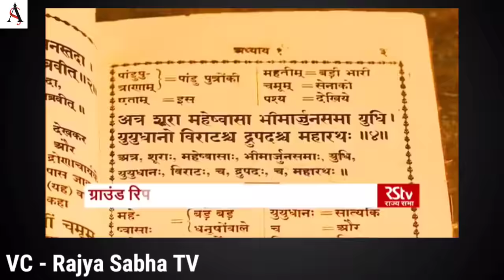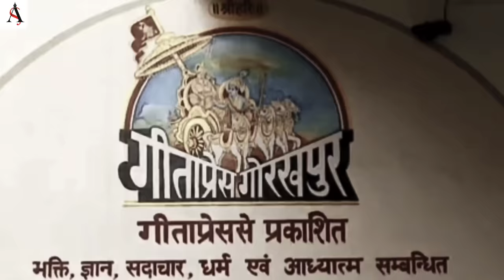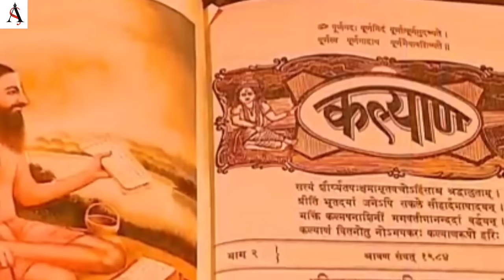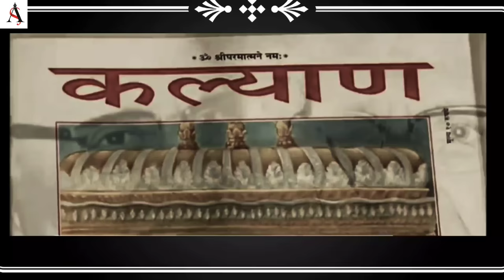खुद भगवान और सनकादिक मुनि आकर लिखवाते थे ग्रंथ, जानें कैसे पोद्दार भाई ने बनाई Gita press Gorakhpur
हनुमान प्रसाद पोद्दार चूरू के रतनगढ़ तहसील में पैदा हुए थे. कहते हैं कि जब उन्होंने गीताप्रेस बनाया था तो खुद सनकादी मुनि, नारद जी और भगवान उन्हें वेदों और उपनिषदों का अनुवाद बतानें आया करते थे. 90 सालों में 45 करोड़ किताबें छापने वाली दुनिया की सबसे बड़ी प्रिटिंग प्रेस गीताप्रेस गोरखपुर ने सनातन धर्म को खत्म होने से बचाया था. इसके संस्थापक हनुमान प्रसाद पोद्दार की प्रेरणादायी कहानी आपको जरुर देखनी चाहिए.

Must Watch-

राजगढ़ की माटी के लाल ने किया कमाल, 3 ऑलंपिक्स में मेडल जीतने वाले पहले खिलाड़ी बने devendra झाझरिया

आधी रात को कुट्टीया में संत को शेर बना देखकर सन्न रह जाते थे लोग, जानें चमत्कारों की सच्ची कहानियां

जानें कैसे एक हरियाणवी लड़का बना देश का नंबर 1 न्यूज एंकर। दरियादिली का किस्सा ।Rohit Sardana

गीताप्रेस गोरखपुर के संस्थापक हनुमान प्रसाद पोद्दार चूरू की माटी के लाल हैं. उनका जन्म रतनगढ़ में हुआ था. हिंदू धर्म की रक्षा करने के लिए उन्होंने गीताप्रेस गोरखपुर की स्थापना की थी जो आज इस दुनिया की सबसे बड़ी प्रिटिंग प्रेस है. अंग्रेजों के समय में जब ईसाई मिशनिरियां तेजी से धर्म बदलवा रही थी तब उन्होंने गीताप्रेस गोरखपुर की किताबों की मदद से सनातन धर्म को फिर से जिंदा किया. लेकिन अफसोस की बात है कि हममें से अधिकांश लोगों को इसके बारे में पता ही नहीं हैं.

Gita Press, world largest publisher, Hindu religious text, Gorakhpur, India, Uttar Pradesh, Jaya Dayal Goyandka, Ghanshyam Das Jalan, Sanatana Dharma, Hanuman Prasad Poddar, Bhaiji, SHIV, Bhagwad Gita, ground report, Societies Registration Act, Gobind Bhawan Karyalaya, West Bengal Societies Act